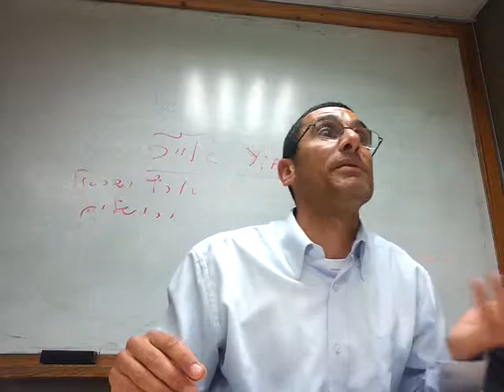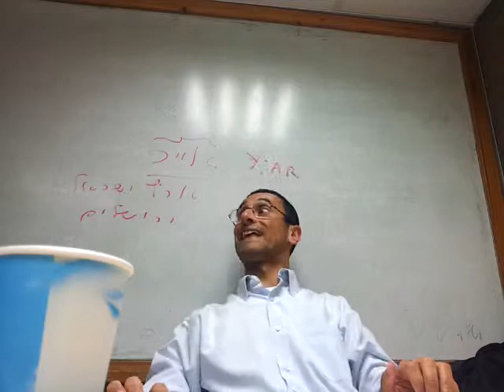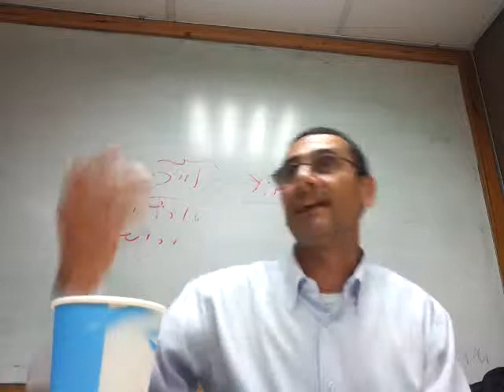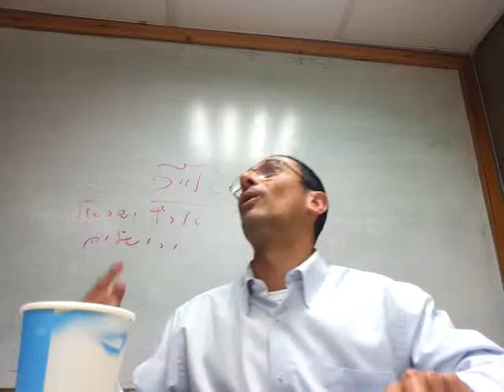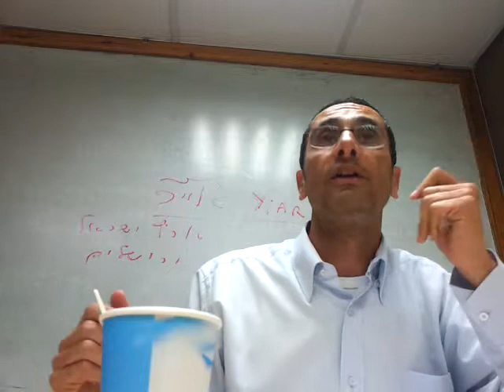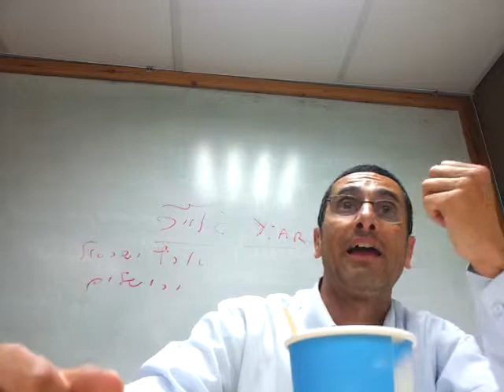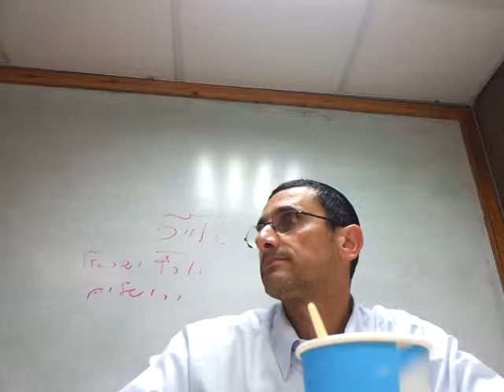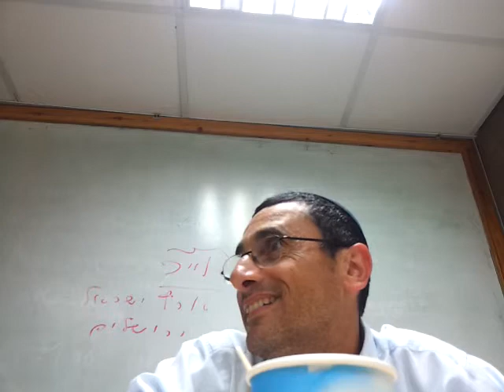Leyes Fundamentos de la Tora/Capítulo 1 Últimas 2 - Rab Natan Menashe